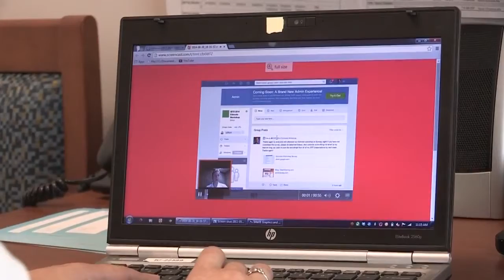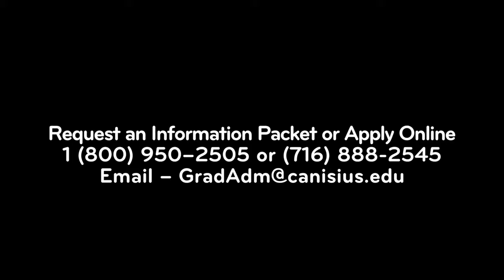Canisius College Education Technologies Program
This video offers a description of an online Masters program in Educational Technologies. The Education Technologies and Emerging Media programs are innovative and fully online.These programs are designed to teach students how to use technology in the classroom in a purposeful way to enrich and enhance learning and motivate their students.

Canisius offers two graduate degrees and one certificate option:

Master’s Degree in Education Technologies - leads to New York State certification as an Educational Technology Specialist.  Focuses on the purposeful use of technology for teaching and learning.  A major emphasis is on the application of technologies for content literacy. Students are given the opportunity to apply major projects and papers to their current work or desired professional goals.
Master’s Degree in Education Technologies - not leading to New York State certification.  Designed for those who will deliver online courses and programs both within a formal educational setting and in training environments outside of education. Students are given the opportunity to apply major projects and papers to their current work or desired professional goals.
Education Technologies Advanced Certificate - not leading to New York State certification.  Enhances the instructional strategies of instructors in higher education, primary and secondary school teachers, and trainers outside of education. The four courses required may be completed in as little as 16 weeks.
Program Features:

Learn about iPad technology, Chromebooks, Socratic, Edmodo, Quizlet, and more
All grades levels and content areas
Fully online
Master's degree or Certificate program
Complete your practicum requirements for New York State certification in your local area
Eight week classes allow you to complete the program in as little as 15 months